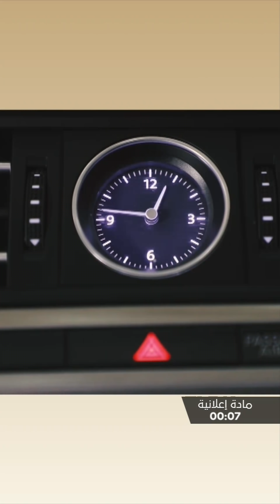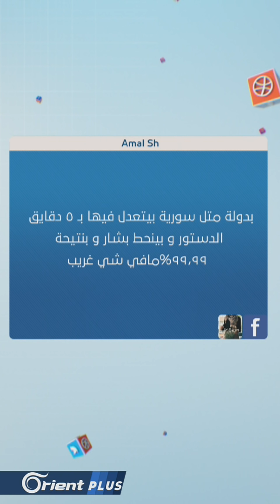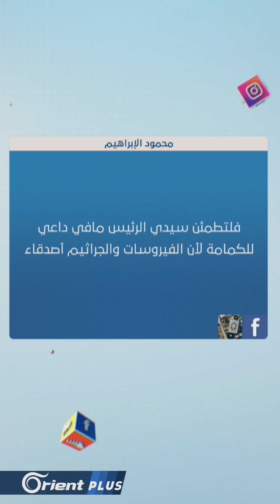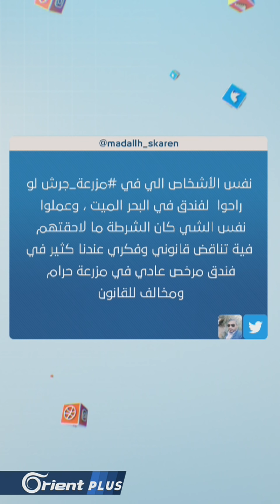فضائح وكذب وتزوير بانتخابات "مجلس الشعب" والشبيحة يجبرون طلاب جامعة ديرالزور على التصويت | Follow Up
مباشر | فضائح وكذب وتزوير بانتخابات "مجلس الشعب" والشبيحة يجبرون طلاب جامعة ديرالزور على التصويت